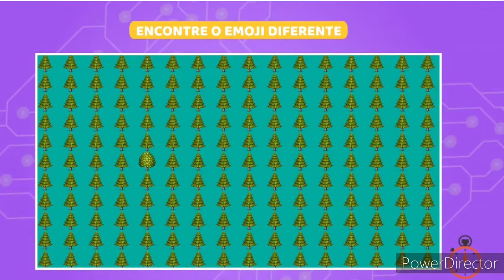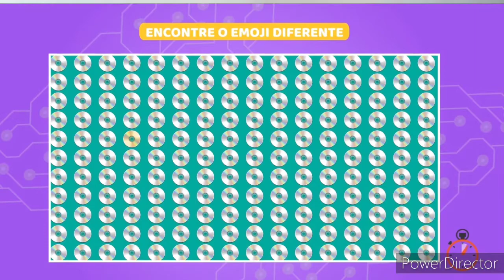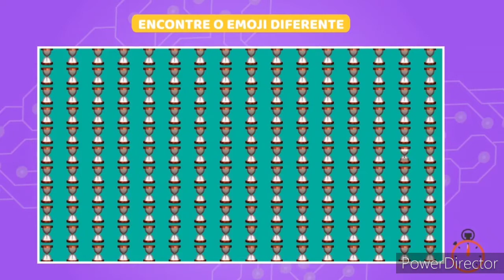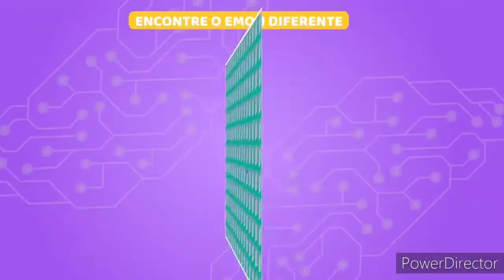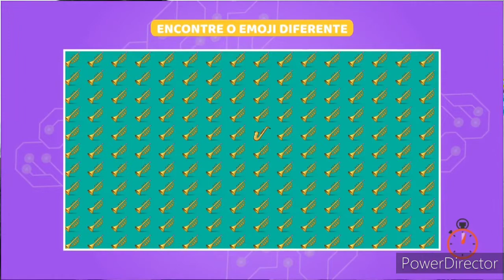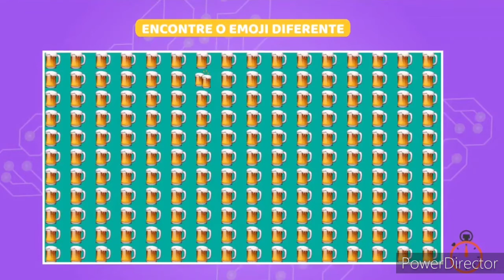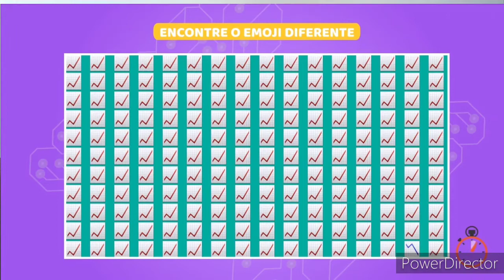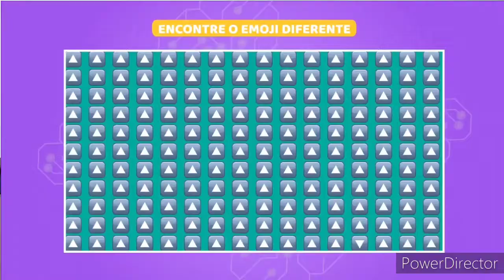ENCONTRE O EMOJI DIFERENTE 🤪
Vídeo toda semana, não percam.❤️

Nessa quarenta não fiquem no tédio, junte se com as pessoas que moram com você e divirtam-se 😘